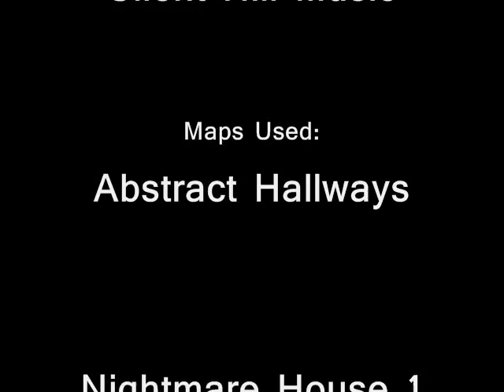Gmod Horror 2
A new Gmod horror movie I made.
Silent Hill music is used once again, as it is a perfect fit to the Gmod Horror videos.
Maps are: Abstract Hallways/Silent Hill RP/Nightmare House 1/Paranoia
I expect to make more Gmod Horror movies in the future as well.
If you listen closely, or turn up your volume, you can hear some pretty odd noises on the Abstract House...